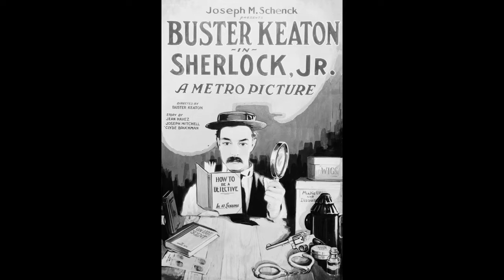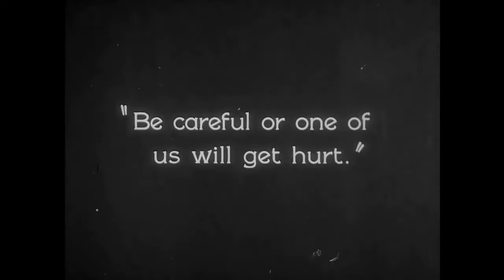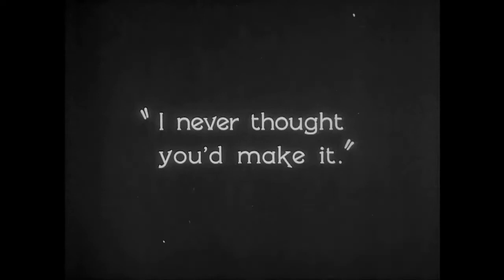Episode #9: "Everybody Loves My Baby"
Lights... camera... action!  This week's episode features the 1924 Spencer Williams' hit "Everybody Loves My Baby," paired with with a scene from a classic Buster Keaton silent film from the same year.  Enjoy!

Enjoying the Jazz at NMU "Tune of the Week" series?  Want to find out more about the NMU Department of Music?